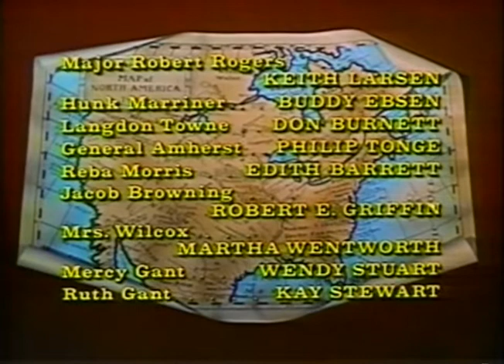Classic TV Themes: Northwest Passage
Based on a movie that was based on a novel, this 1958 series only lasted a single season. Ever frugal MGM was able to get a little more return on the investment by releasing to theaters three movies stitched together from various episodes of the show. Both Johnny Green and Raoul Krauschaar have been credited for the theme; the latter is called a 'music consultant' in the credits, while Mr Green isn't included at all. Even so I vote for Green. It sounds like it could be his work, plus they wouldn't call Raoul a 'consultant' if he actually composed the theme.